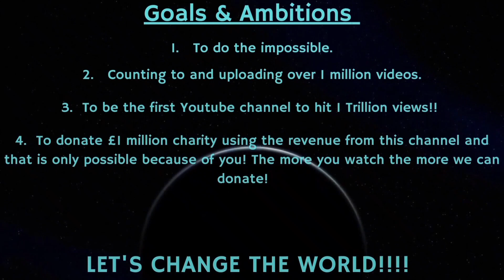Counting to ONE MILLION!!, This is Number 81,057